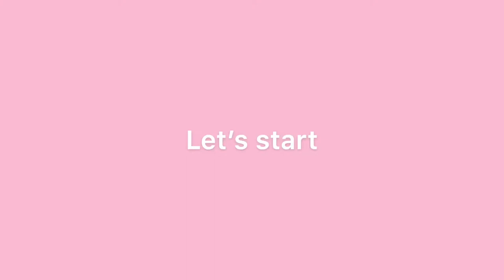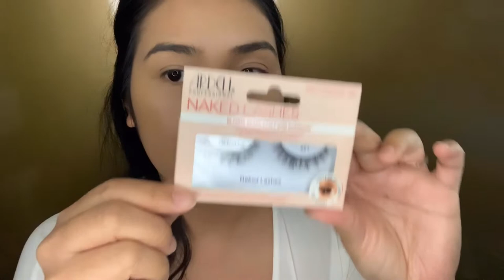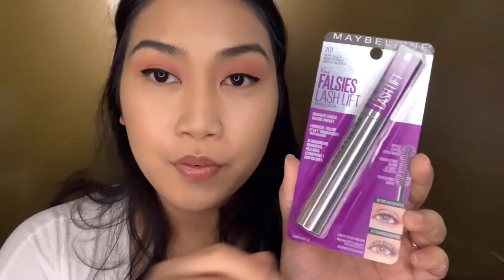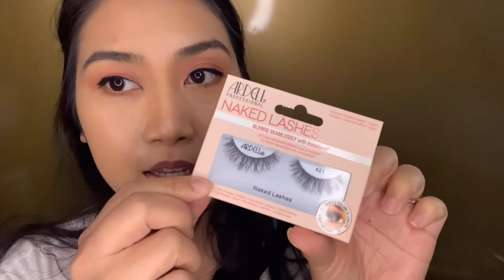CHARLOTTE TILBURY | MAKEUPLOVER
hello beautiful,
How are you today? I made a makeup video featuring my favorite products of high end and drugs store makeups. I hope you like it as much as i did making it. I just wanna share i really love Charlotte Tilbury products if i could just buy them all i would love them to be added to my collection.
I just wanna say thank you for being my inspiration in making make up videos. Salamat for staying with me. See you on my next video. have a good day.

-ItsCharm